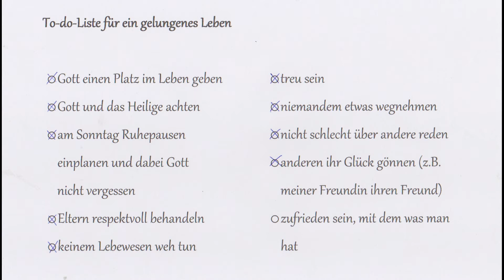kj Sonntagsimpuls: Die 10 Gebote heute leben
Du hast sicher schon von den 10 Geboten gehört? Im heutigen Sonntagsimpuls erfährst du, wie man sie in eine moderne Sprache übersetzen kann. Außerdem erzählt uns Magdalena Lorenz, welche Bedeutung die 10 Gebote für ihr Leben haben.